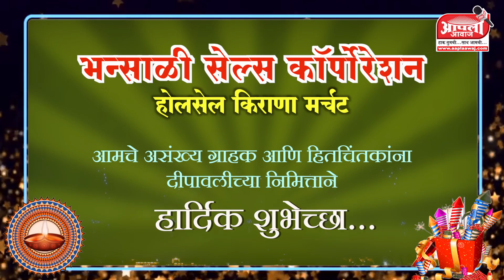भन्साळी सेल्स कॉर्पोरेशन,होलसेल किराणा मर्चंट चे असंख्य ग्राहक आणि हितचिंतकांना दीपावलीच्या शुभेच्छा